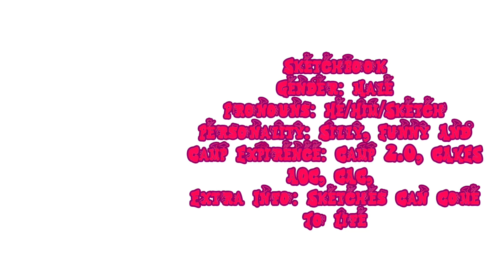|| Sketchbook For PBB || For @CrazyCupcakeOSC ||